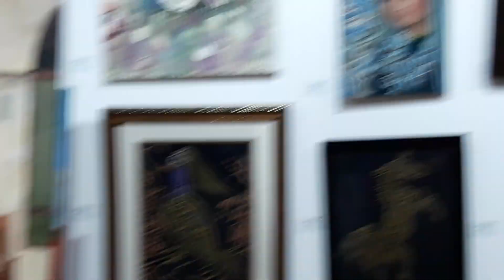কাতারের দোহায় আর্ট প্রদর্শনীতে তুলে ধরা আরবের ঐতিহ্য ।